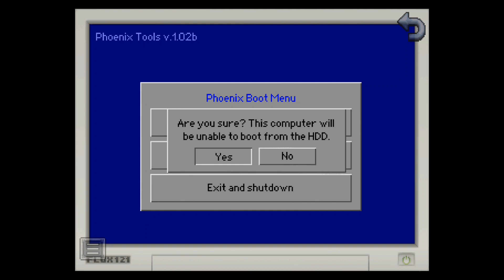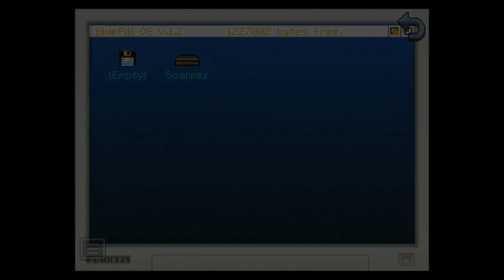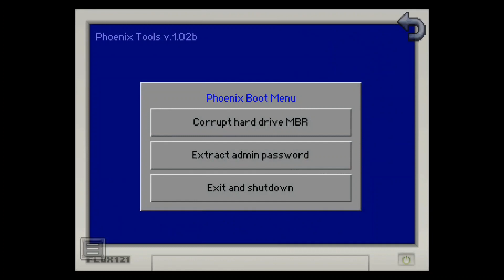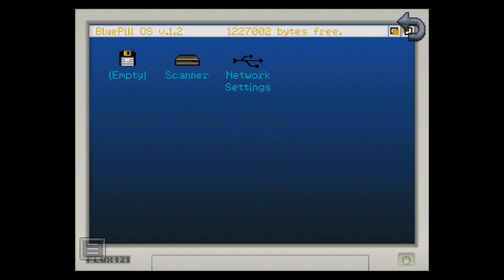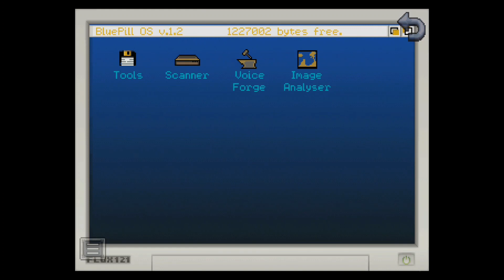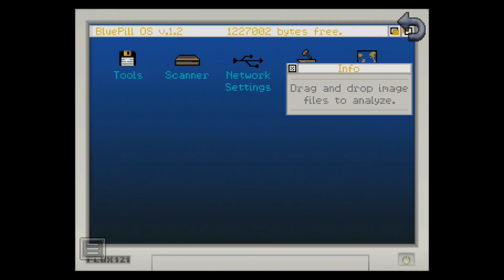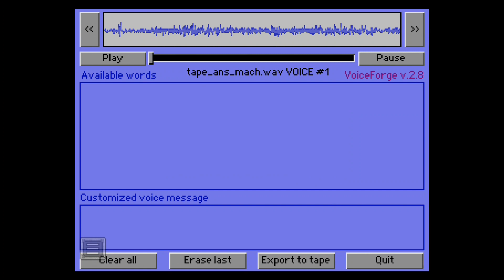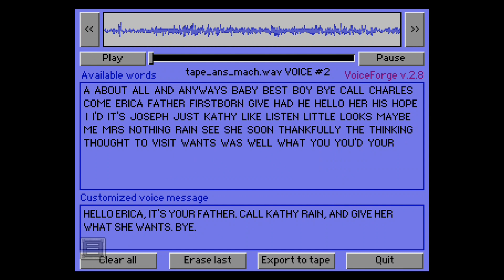Kathy Rain Day 2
Kathy returns home to attend the funeral of her grandfather and finds out something strange is going on I. the town. Will she uncover the secrets of the town or will her own demons destroy her?

My book:
The Asylum Gates

Recommendations:
Kathy Rain on Google Play: